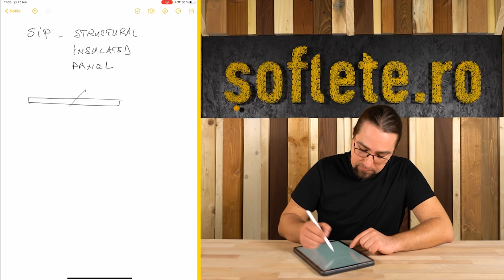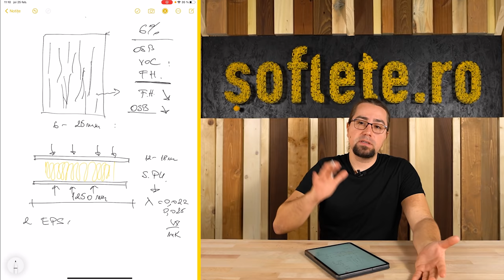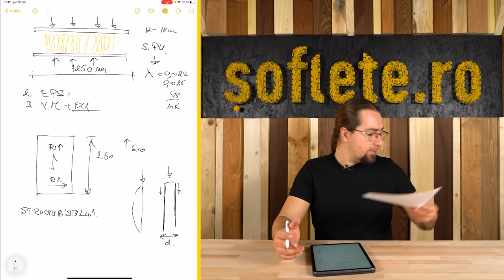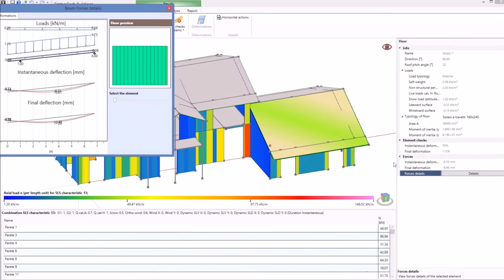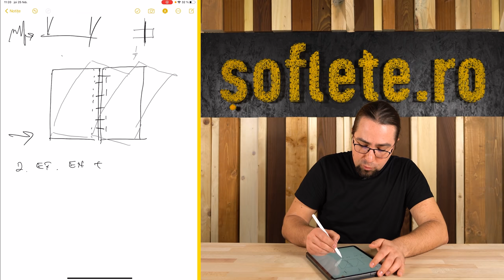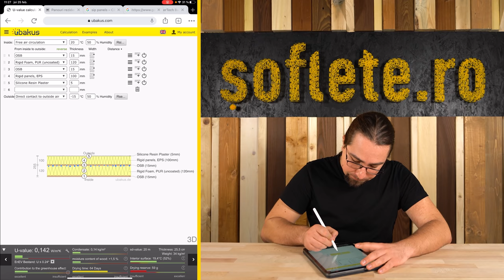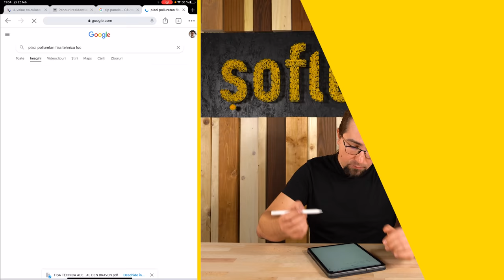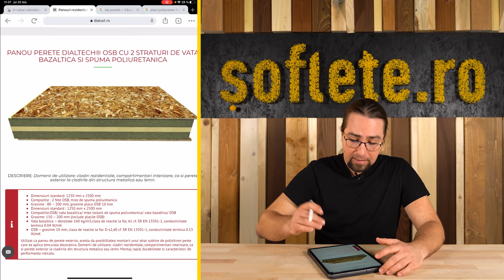PANOURILE SIP - părerea mea despre ele și ce trebuie să știi dacă construiești cu ele.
SIPs - Structural Insulated Panels - sau panouri structurale prefabricate termoizolante - este un sistem constructiv de realizare a caselor, în care pereții structurali sunt realizați din 2 plăci de OSB între care se injectează termoizolație precum spuma poliuretanică sau polistiren. Pentru că au fost foarte multe cereri în comentarii în a trata acest subiect am vorbit în acest material video despre avantaje, dezavantaje și la ce să fii atent dacă vrei vreodată să construiești cu acest sistem.